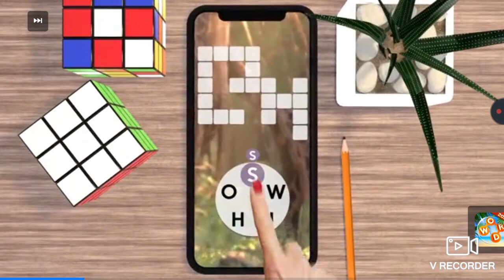It's me playing Fruit Ninja (Part 1)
Classic Mode (2 Rounds) & Arcade Mode (2 Rounds)